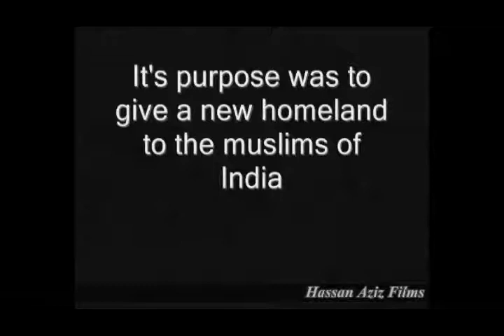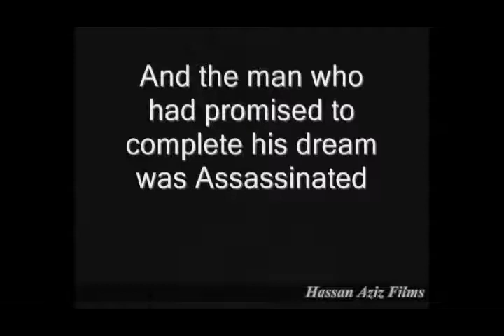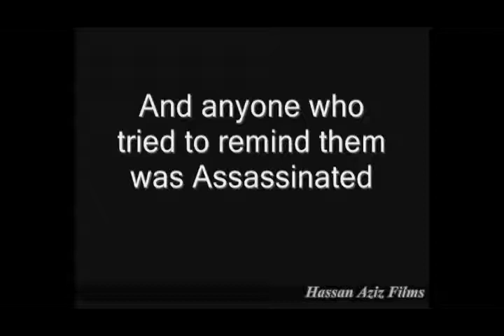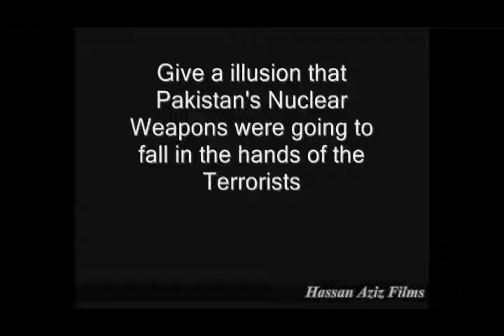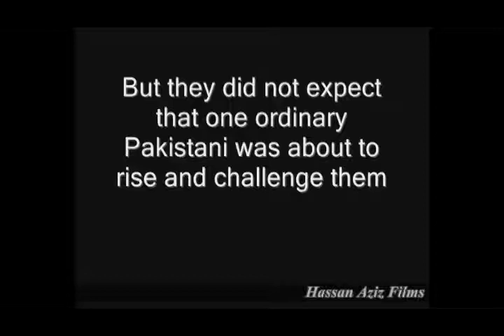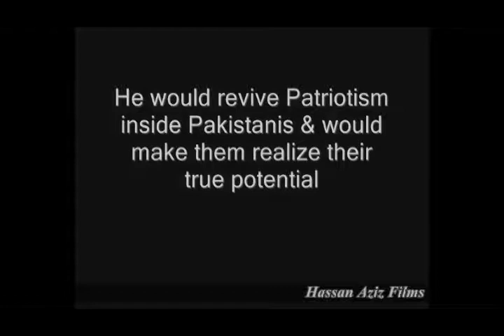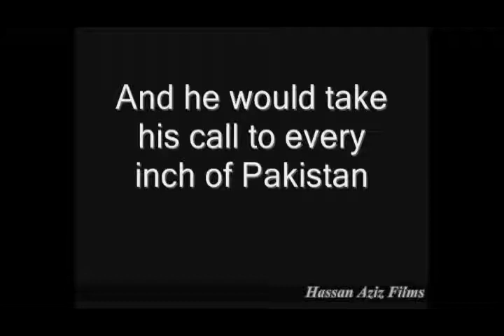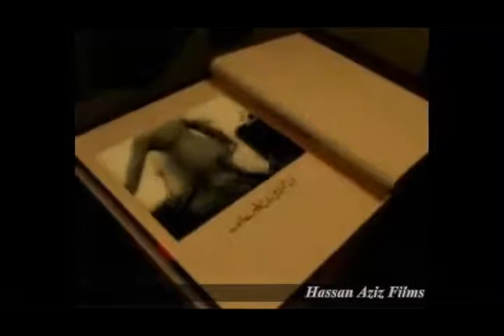Zaid Hamid Story of Pakistan s Islamic Revolution